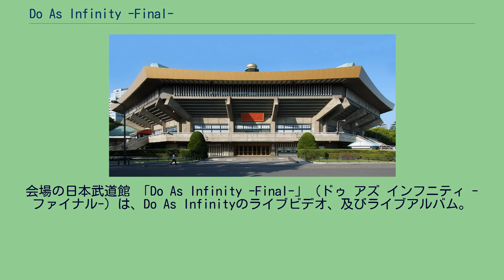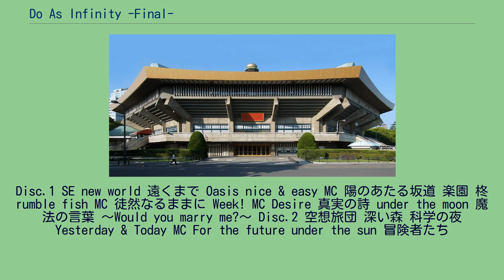Do As Infinity -Final-